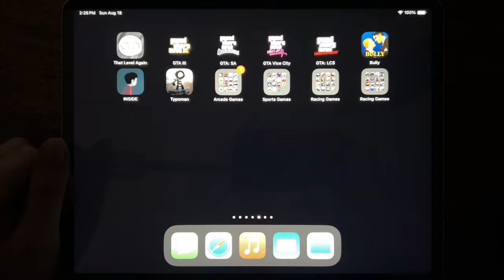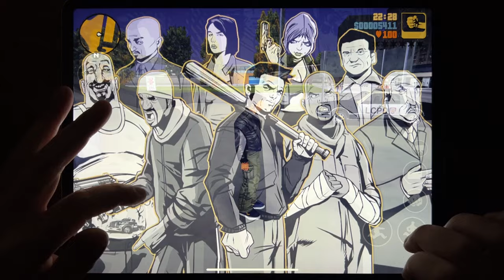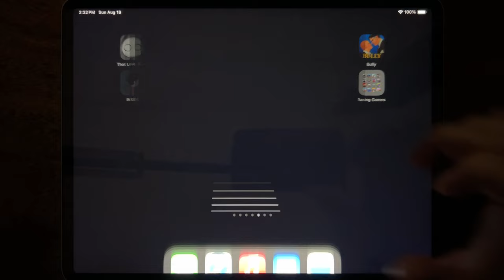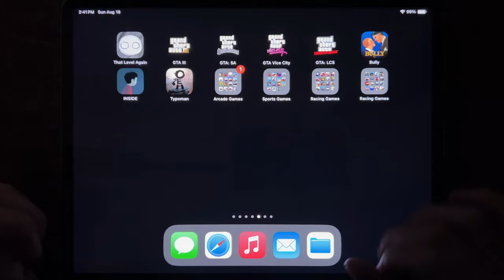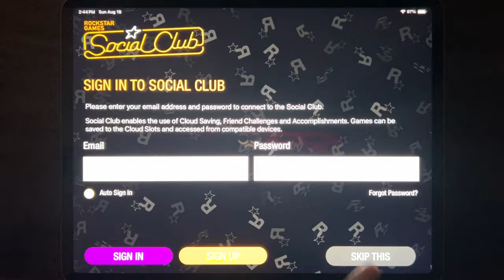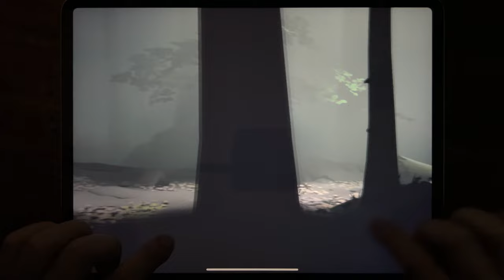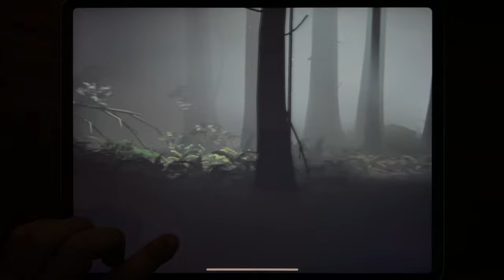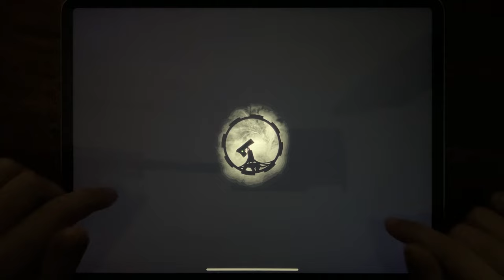That Level Again, GTA III, GTA: SA, GTA Vice City, GTA: LCS, Bully, INSIDE, Typoman